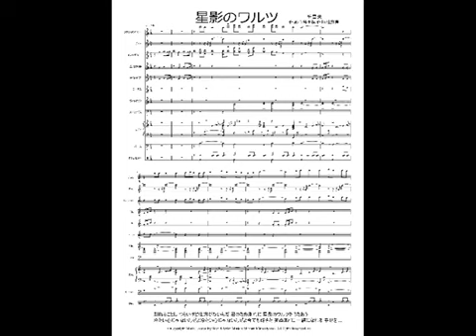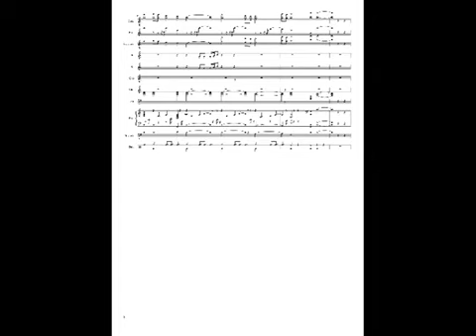千昌夫 星影のワルツ 楽譜 DTMer 歌ってみよう 吹奏楽 KoKomu 作業用BGM インスト ストリーミング音楽 フュージョン カラオケ 店舗用BGM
ようこそ　いつも聞いてくれてありがとう。 そして、コメントに感謝してます。作詞：白鳥園枝. 作曲：遠藤実. 別れることは つらいけど仕方がないんだ 君のため別れに 星影のワルツを うたおう冷たい心じゃ ないんだよ冷たい心じゃ ないんだよ今でも好きだ 死ぬほどに 一緒になれる 幸せを ...